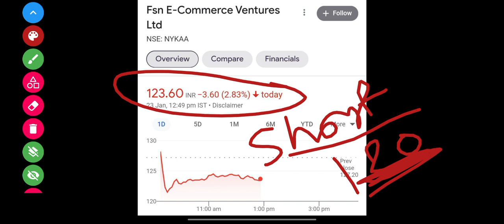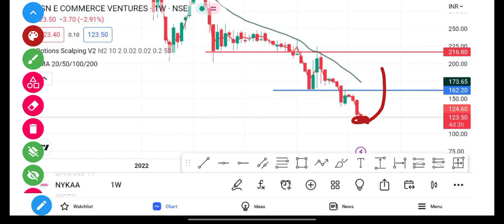Nykaa Share Analysis || Nykaa Share Latest News || Nykaa Target Price || @Traders Dream